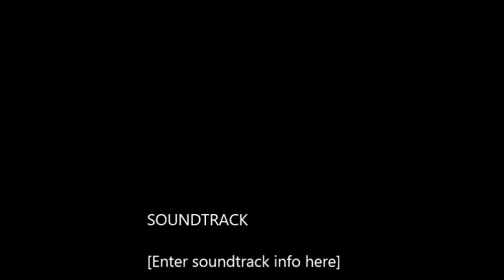My Movie NEVADO DE COLIMA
Nevado de colima